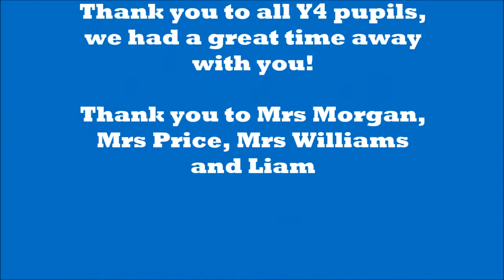Prestfelde Year 4 Residential Trip 2014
Prestfelde Year 4 Residential Trip